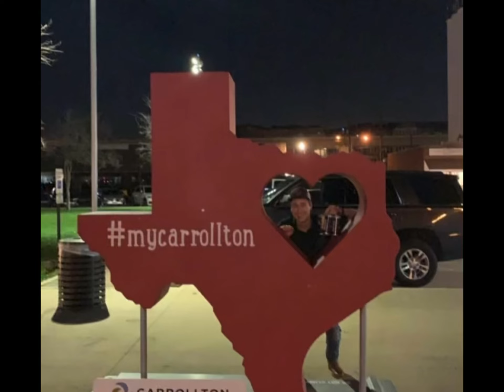Graham for Kayla